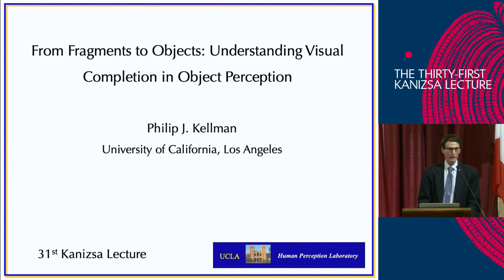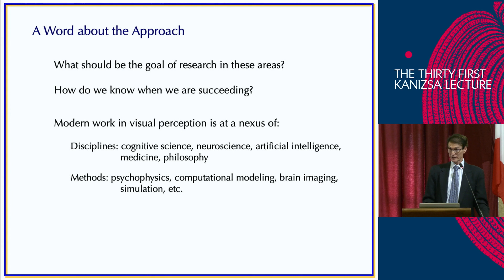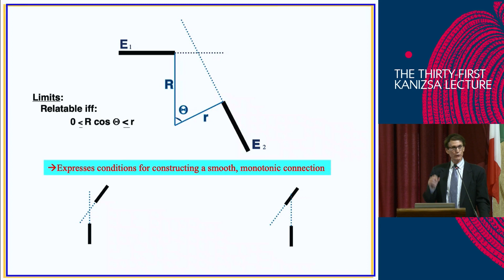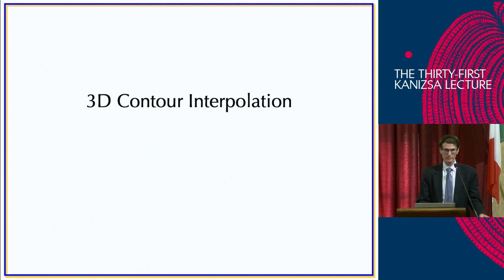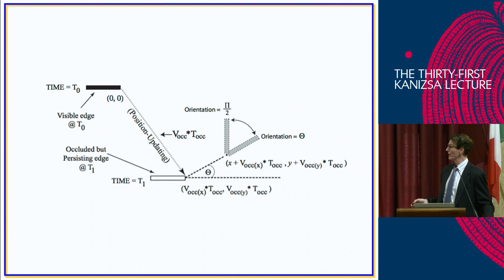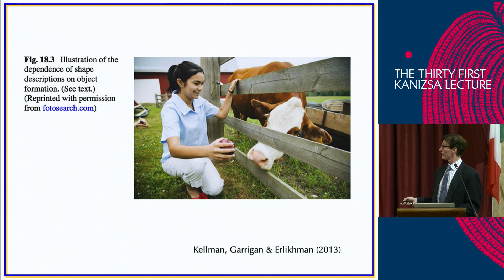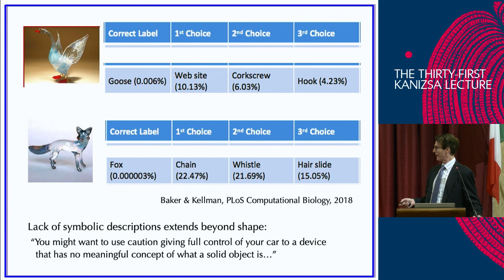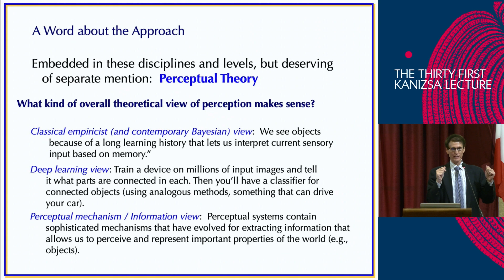The 31st Kanizsa Lecture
Phil Kellman -  From Fragments to Objects: Understanding Visual Completion in Object Perception

Aula Magna, 3rd floor. main Building (A)
Main University Campus. Piazzale Europa 1 - Trieste